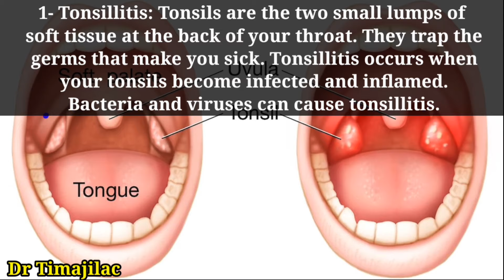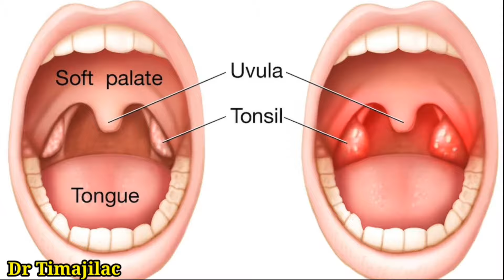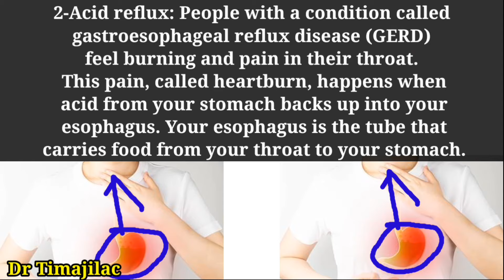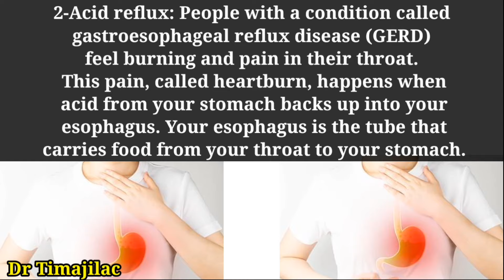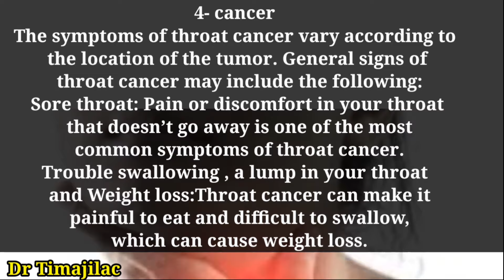Xanuunka dhuunta ama cunaha 4- sheey oo sababta iyo mid walbo calaamadaha gaar ah ee lagu garto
caabuqa ku dhaca quumanka
xanuunka gaaska
astaamaha xanuunka gaaska
calaamadaha xanuunka gaaska
waa maxay xanuunka gaaska
xanuunka gaaska iyo walwalka
xanuunka gaastariga
xanuunka garbaha
gaaska maxaa u roon
gaaska boga
xanuunka cagaha
cudurka gaaska
gaaska dhuunta ku dhaca
gaaska feeraha
luga xanuunka maxaa keena
xanuunka oofta
xanuunka garabka
xanuunka wadnaha
gaaska wadnaha
gaaska caruurta
xanuunka gaaska,
xanuunka gaaska caloosha,
xanuunka gaaska iyo soonka,
astaamaha xanuunka gaaska,
dawada xanuunka gaaska,
wadna xanuunka gaaska,
gaaska iyo dhuun xanuunka,
gaaska iyo dhabar xanuunka,
wadna xanuunka iyo gaaska,
gaaska maxaa lagu daaweeyaa,
maxaa lagu daaweeyaa gaaska,
gaaska maxaa uroon,
oodinta gaaska,
xanuunka gaastariga,
gaska maxaa lagu daaweeyaa,
noocyada xanuunka gaaska
Daawooyinka ugu fiican gaaska